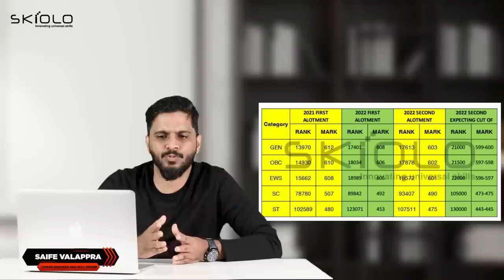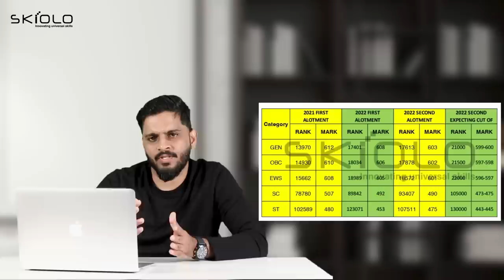എത്ര റാങ്കും മാർക്കും ഉള്ളവർക്ക് രണ്ടാം അലോട്മെന്റിൽ ഓൾ ഇന്ത്യ വഴി അഡ്മിഷൻ ലഭിക്കും ?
Saife Valappra
Skill finder, Career Guidant & Mind Solutionist

Fasil Firose
Career Specialist, Admission Guidant

kondotty
Malappuram, Kerala-673638

NEET 2022 | All India Quota Round 2 | Last Rank Details
NEET 2022 ALL INDIA QUOTA ROUND 2 LAST RANK DETAILS IN KERALA MEDICAL COLLEGE